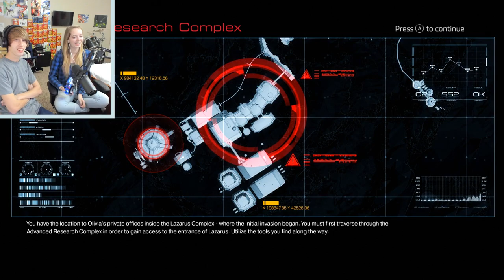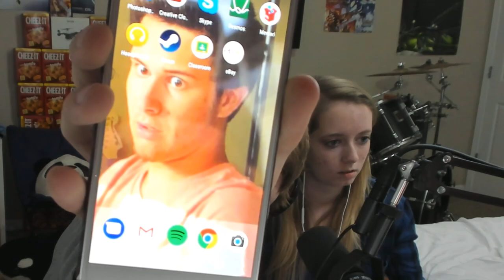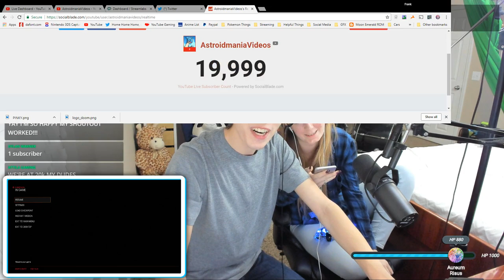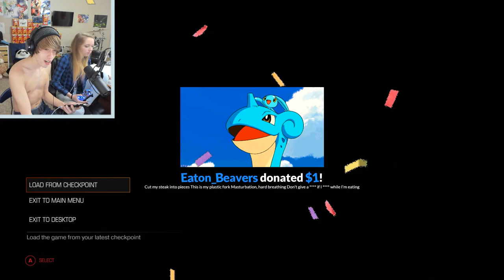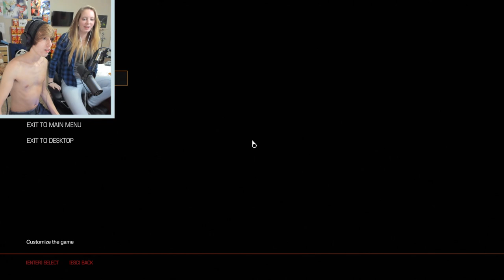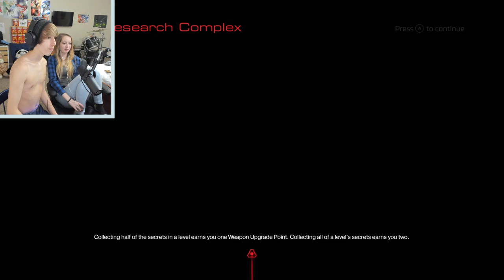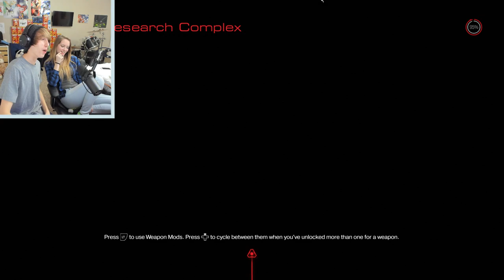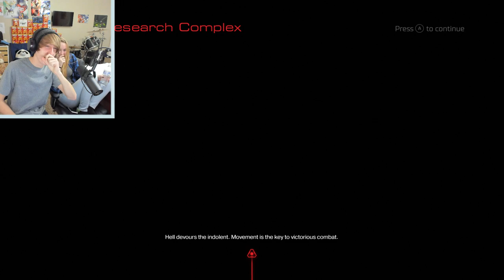LIVE 🔴 - DOOM FOR PC WITH SKYLAR!! LET'S GOOO BOIISSS!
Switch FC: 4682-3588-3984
1. Unique Lapras badge by your name with a green color to help you stand out!
3. Early access to videos on the channel when available!
4. Access to custom emotes!